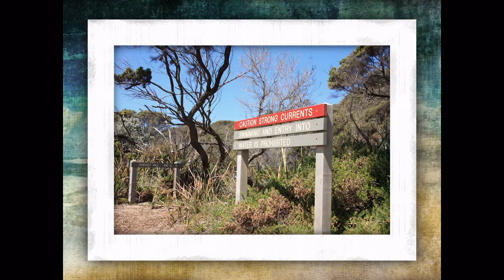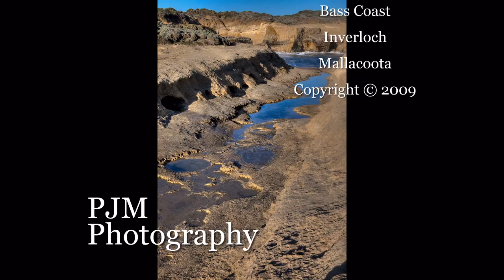Seascapes You Tube HD